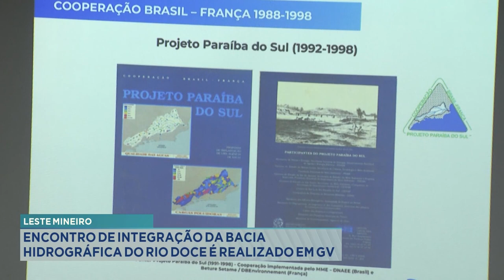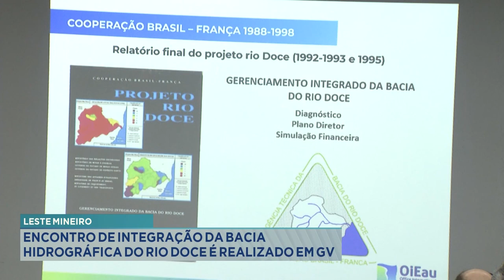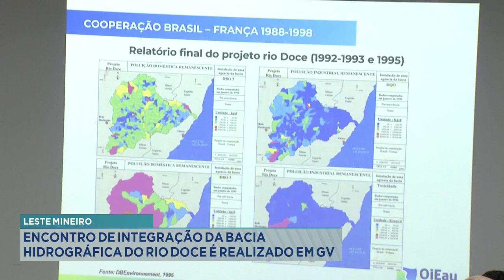Leste Mineiro: Encontro de Integração da Bacia Hidrográfica do Rio Doce é realizado em G. Valadares.